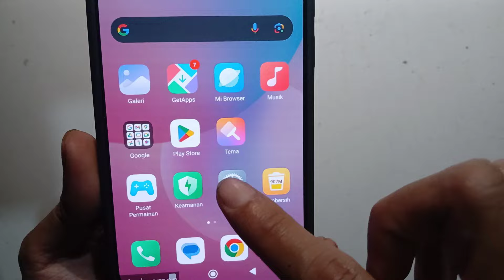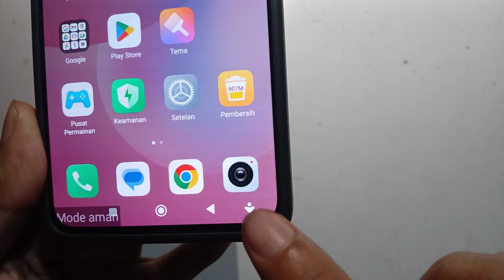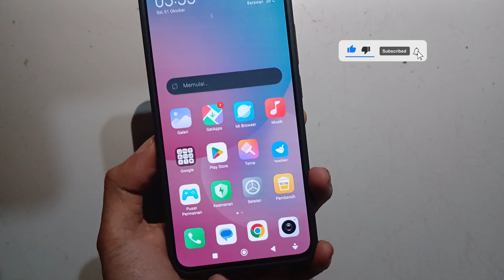Cara Menghilangkan Mode Aman di Hp Xiaomi Tanpa Tombol Power | Hilangkan Mode Aman Xiaomi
Video ini berisi tentang, Cara menghilangkan mode aman di hp xiaomi tanpa tombol power

Bagi teman teman yang ingin menghilangkan mode aman di hp xiaomi tanpa tombol power teman teman bisa simak video berikut ini sampai selesai